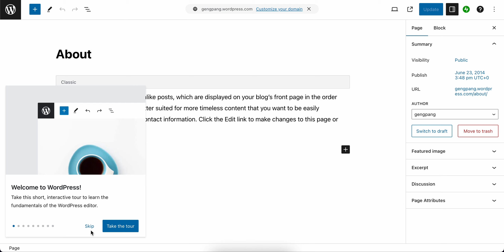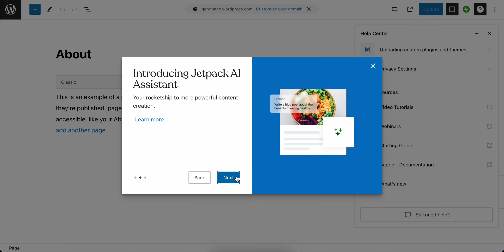Wordpress - Gutenberg Page Editor Tour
I am shock that @WordPress release a Page Editor feature, called Gutenberg. That really make me feel to try build a webpage with Wordpress. Currently, we have @Elementor , @Framer  & @Webflow  in the World Class Webpage Editor group.  I also proud that Wordpress product join the World Class Webpage Editor group.